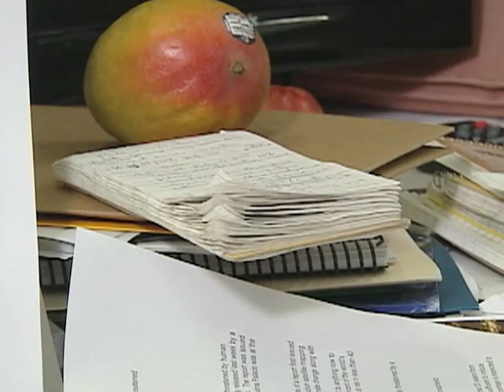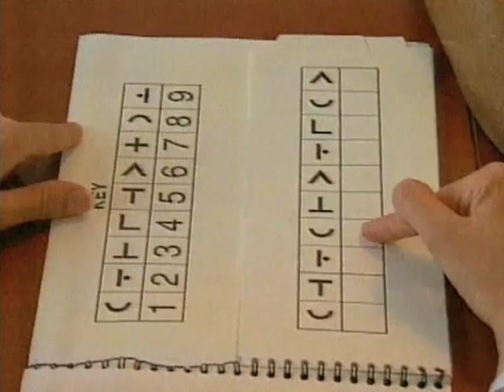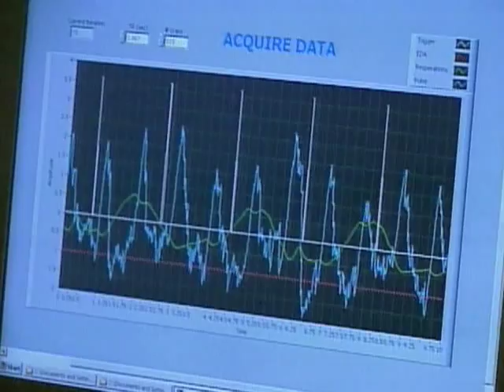Speaking 2nd Language Could Delay Alzheimer's, Memory Loss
If you speak more than one language, you have a better chance of staving off memory loss and, possibly, the mental and physical decline associated with Alzheimer's disease. New research shows that even learning a new language later in life can delay the onset of dementia.